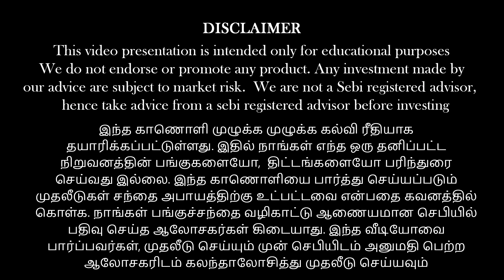Zomatoல என்ன நடக்குது? | Anand Srinivasan| Vinod Srinivasan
பணம் எனும் மந்திரம் (தமிழ்)